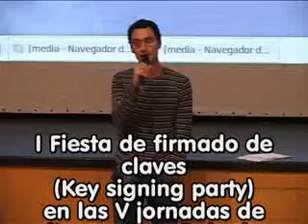I Fiesta de firmado de claves OpeGPG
Fiesta de firmado de claves (Key signing party) en las V jornadas de software libre Galapinux 2010.